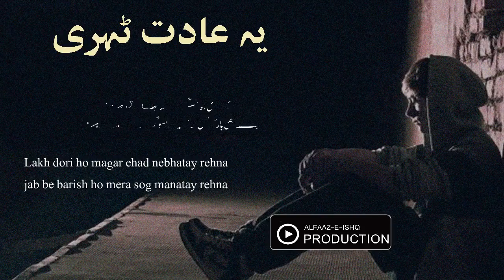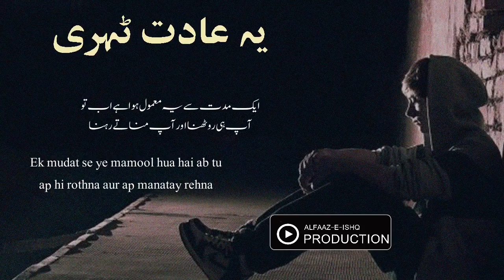Farhat Shah Classic Poetry || Ye Adat Tehri || Alfaaz-e-Ishq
Farhat Abbas Shah is a well known poet of this era and we are presenting this ghazal to all of you and hope you all will like it and share this with all your love ones.